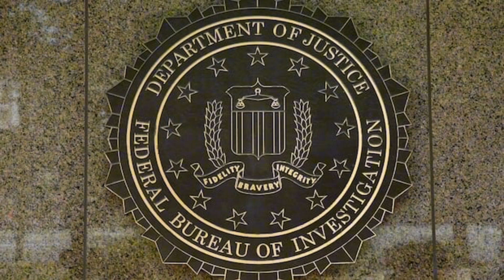Former abercrombie & fitch CEO arrested on s*x trafficking charges.